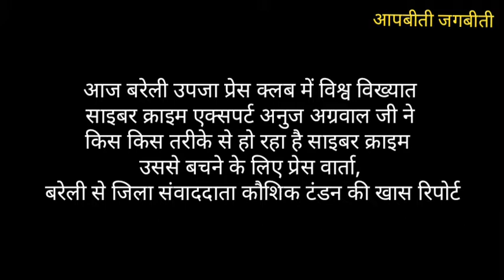बरेली, साइबर क्राइम एक्सपर्ट अनुज अग्रवाल जी ने बताया साइबर क्राइम व उससे बचने के लिए प्रेस वार्ता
आज बरेली उपजा प्रेस क्लब में विश्व विख्यात साइबर क्राइम एक्सपर्ट अनुज अग्रवाल जी ने किस किस तरीके से हो रहा है साइबर क्राइम उससे बचने के लिए प्रेस वार्ता में जन जागृति के लिए साइबर क्राइम से बचने के लोगों को उपाय बताएं और जानकारी दी कि नए नए एप्स लोड करने से भी हो रहा है साइबर क्राइम बरेली से जिला संवाददाता कौशिक टंडन की खास रिपोर्ट